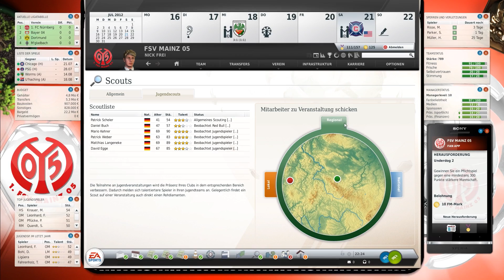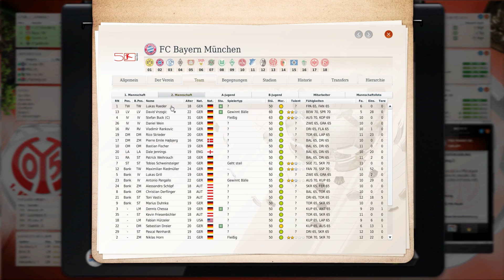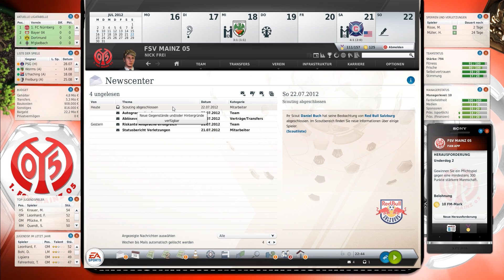Fussball Manager 13 Replay #014 - Freundschaftsspiel zum Xten mal - Let's Play Mainz 05 im FM 13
► FM 13 1. Bundesliga - Mainz 05
► mit Entlassungen
► Micro-Management

Let's Play: Fussball Manager 13 #014 [ deutsch | FullHD ] - Freundschaftsspiel zum Xten mal

► Game: Fussball Manager 13
► UVP: 9,99 €
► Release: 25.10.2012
► Gameplay: NickFreiZocktLP